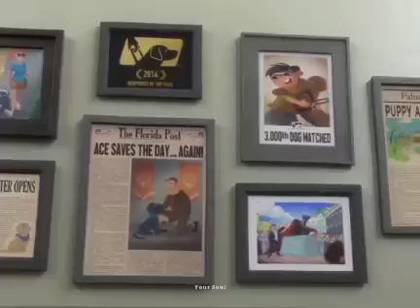Life at School, College, University.I found it on/in telegram , I don't know who is the owner infrm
I found it on/in telegram , I don't know who is the owner

if u have the copyright plz inform me
I will remove it  or gave u the due credit